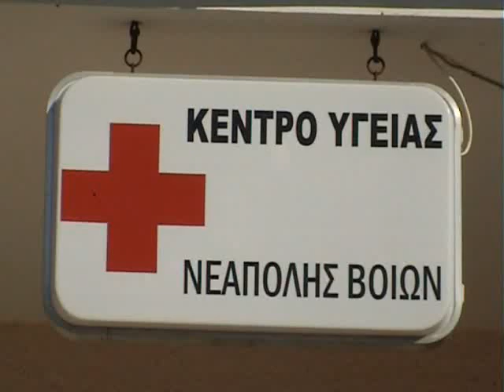PARADOSH ASUENOFOROY STH NEAPOLH